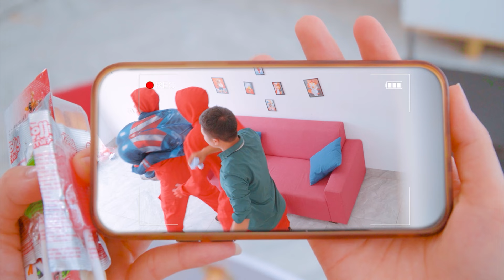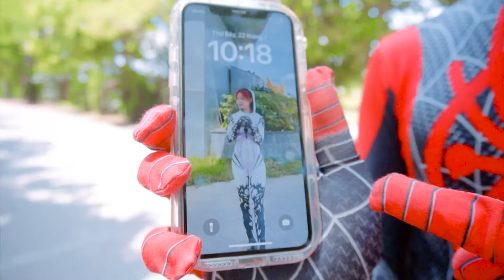TEAM SPIDER MAN in LIFE #8 | Marvel Studios’ WHAT IF | Godzilla Kong: The New Empire | KUNG FU PANDA